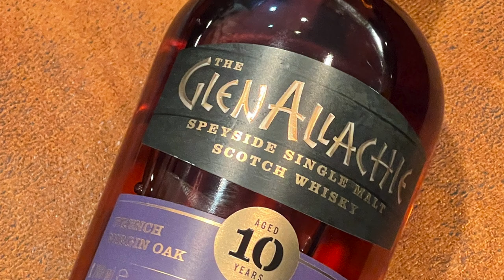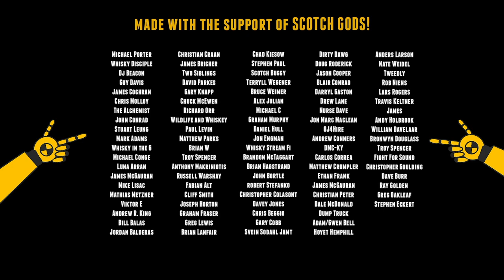GlenAllachie 10 Year French Virgin Oak